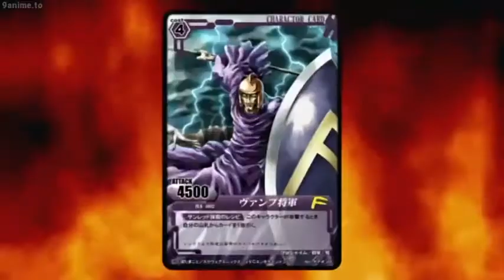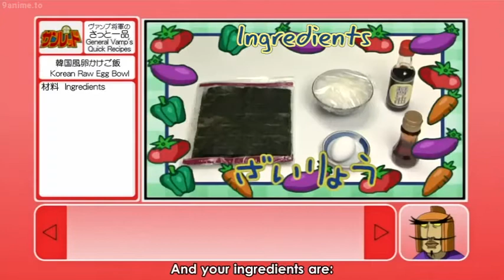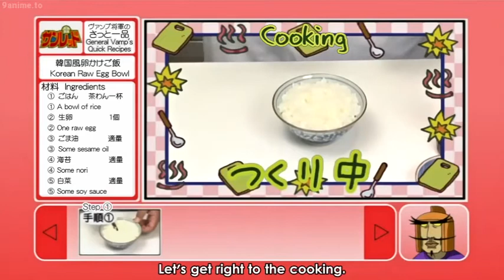Tentai Senshi Sunred Ep 021